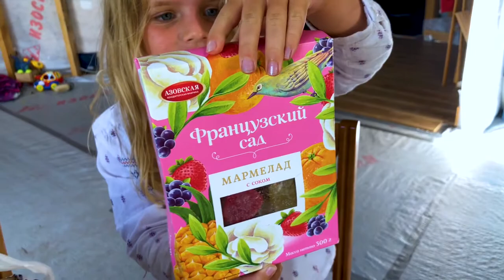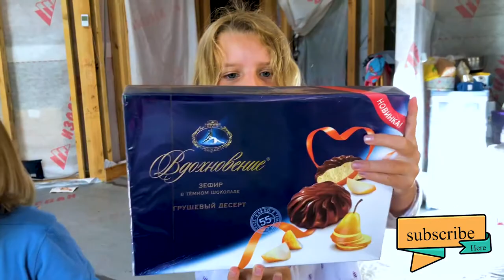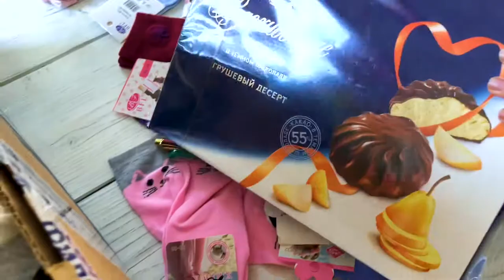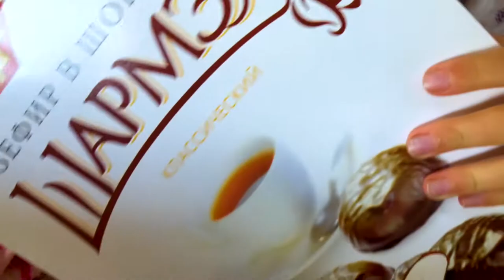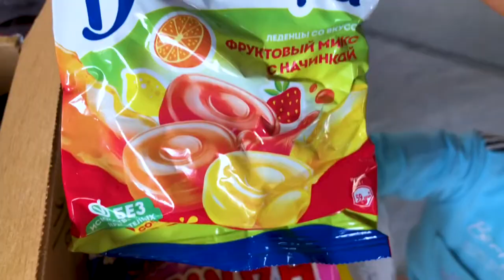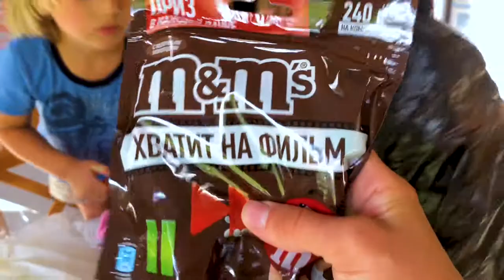VLOG/Распаковка посылки от бабушки, куча сладостей/Unpacking a package from my grandmother, sweets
Ура! Наша бабушка прислала нам очередную посылку и мы решили ее распаковать вместе с вами, потому что она всегда кладет туда очень много интересненького и вкусненького. Посмотрим, что бабушка прислала в этот раз.

Hooray! Our grandmother sent us another package and we decided to unpack it with you, because she always puts a lot of interesting and tasty there. Let's see what the grandmother sent this time.